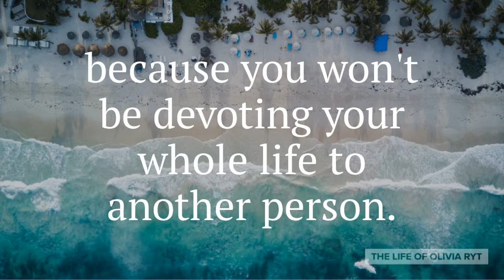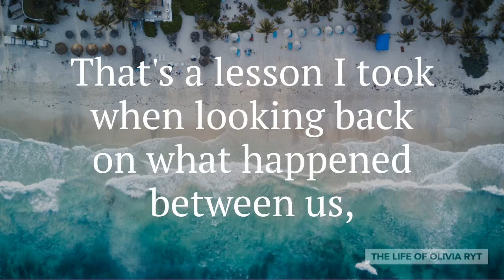A Lesson | Spoken Word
Hi, I'm Olivia Ryt, a teenage living life.

In this video, I discuss a lesson that I learned from a person in my past.